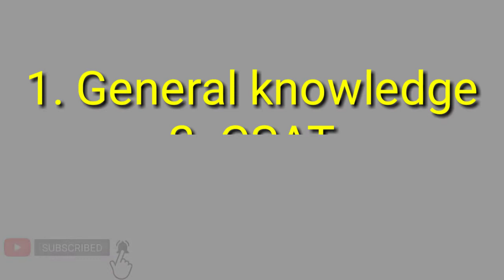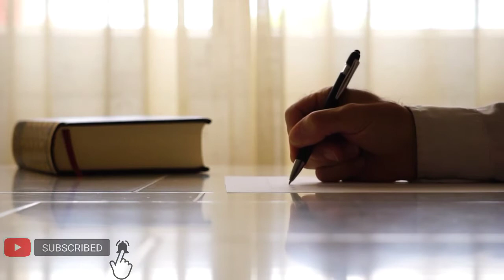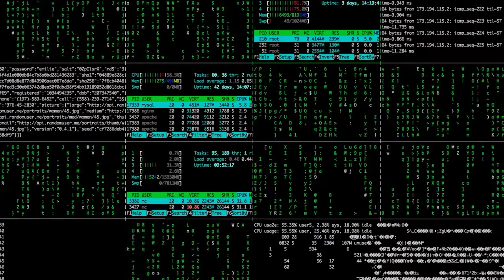preliminary examination, IAS preparation for beginners, upsc preparation for beginners, DM, IAS,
Hello friends welcome to DM ka Dream YouTube channel

how to prepare prelims exam.

part 1

Dosto is video mai prelims exam ke bare mein bataya gaya hai

दोस्तों हमारे इस YouTube channel पर आपको UPSC तैयारी से संबंधित ऐसी वीडियो मिलती रहेंगी जो आपको आपके preparation में मदद करेंगी और आपको आपके Goal तक जल्द पहुंचने में मदद करती रहेंगी।
दोस्तों आप भी हमारा साथ दीजिए जिससे हम और महत्वपूर्ण जानकारी आप तक पहुंचा सके जिससे आपको आपकी तैयारी में मदद मिले और आप जल्द IAS, IPS, IRS बन जाए।

भारत की राजव्यस्था- M. Lakshmikant

21वीं शताब्दी में अंतरराष्ट्रीय संबंध- pushpesh pant

भारत का भूगोल - माजिद हुसैन

आधुनिक भारत का इतिहास - विपिन चन्द्र अथवा स्पेक्ट्रम का आधुनिक भारत का इतिहास

आजादी के बाद का भारत - विपिन चन्द्र

भारतीय अर्थव्यवस्था - रमेश सिंह

पर्यावरण एवं परिस्थितिकी - माजिद हुसैन

भारतीय कला एवं संस्कृति - नितिन सिंघानिया

भारत की आंतरिक सुरक्षा - अशोक कुमार एवं विपुल

भारत में विज्ञान एवं प्रौद्योगिकी - स्पेक्ट्रम

नीति शास्त्र सत्य निष्ठा और अभिरुचि - Arihant प्रकाशन या क्रॉनिकल बुक्स

निबंध बोध - स्पेक्ट्रम

NCERT geography 6 to 12

Political science 6 to 12

NCERT history 9 to 12

NCERT economics 9 to 12

civil service chronicle magazine

Yojana magazine

kurukshetra magazine

Government jobs only for girls

कोरोना वाइरस के शुरआत के समय एनएसएस टीम द्वारा गरीबों की बस्ती में सर्वे किया गया वीडियो;

Great man of the world

UPSC preparation books

My mic

Blue At mic for voice over

Puzzle

IAS, All videos taken in this video are from Pixabay which is completely free. Whose proof is clearly given on the website of Pixabay, in which it was said that all these videos are free. Which means that no one has the right to these videos, anyone can use it.Thank you very much Pixabay for bringing such great videos to people like us. shortsvideos (Copy & paste)